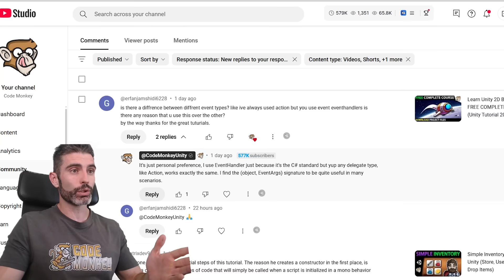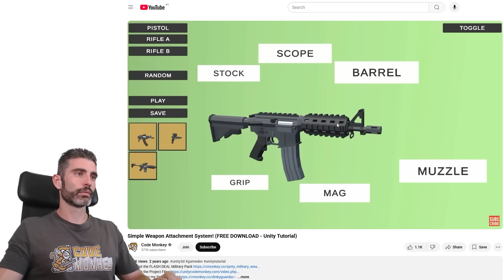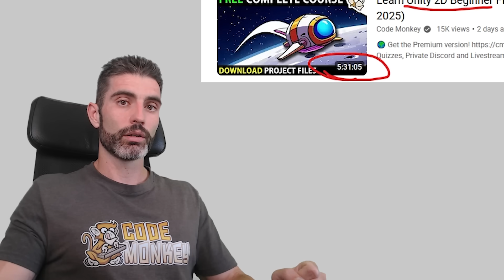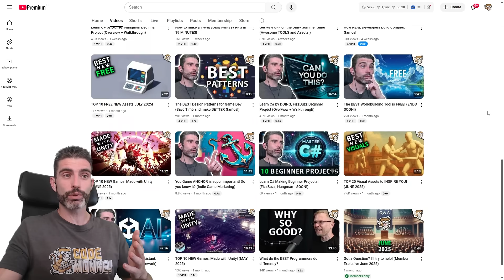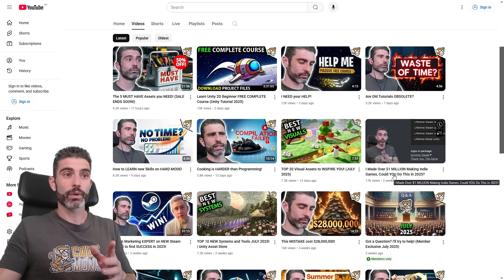Did I STOP making TUTORIALS?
💬 Ever wondered why there aren’t as many classic tutorials on my channel anymore? Here let me cover that very important topic, let me tell you how I think about what videos I produce, and I also break down the kind of content I’ve been making lately. I did some actual math to calculate and see if I am indeed making less Educational content than before, or if I'm making more than ever!

00:00 Intro
01:00 Addressing the comments
02:30 Tutorials vs. courses
03:50 Comparing past and present content
05:00 More education, fewer topics
06:00 What’s next for the channel
07:15 My real focus: helping you learn
08:18 Outro